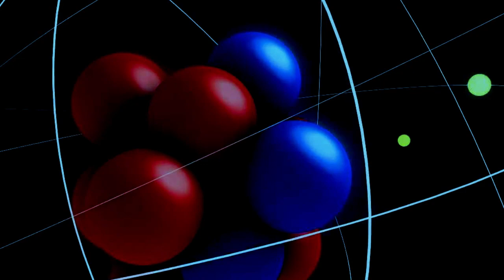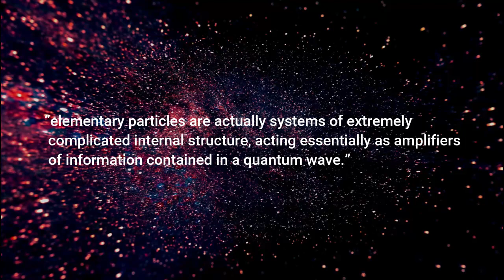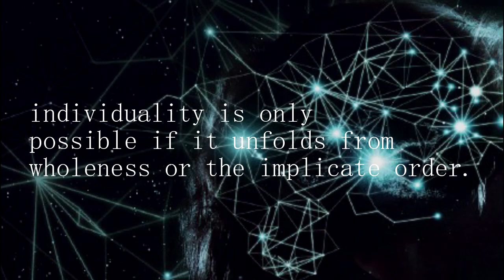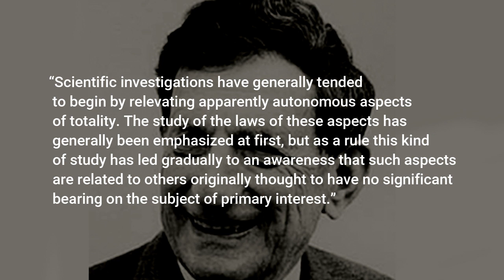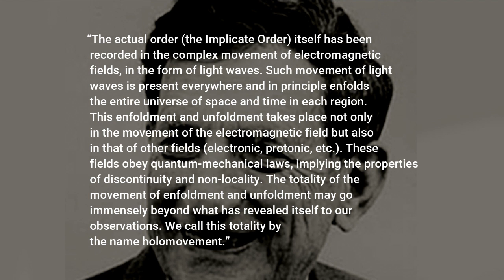David Bohm & Nietzsche: Reality // Consciousness | Philosophy & Quantum Theory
In this video I talk about physicist David Bohm and his book surrounding the complexes of quantum theory and reality called: Wholeness & The Implicate Order. I also talk about Friedrich Nietzsche &  David Bohm's work in relation to consciousness, reality and thought.